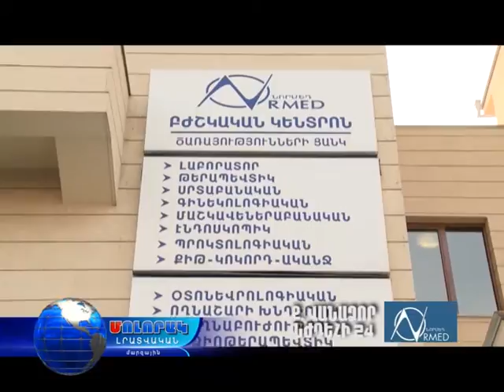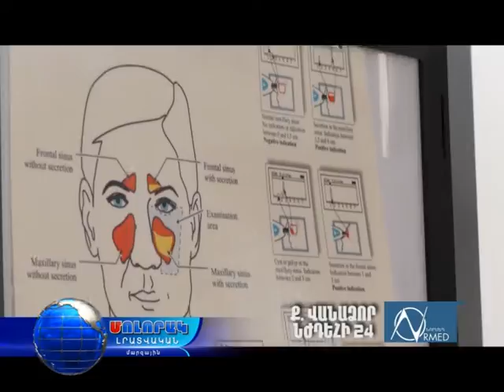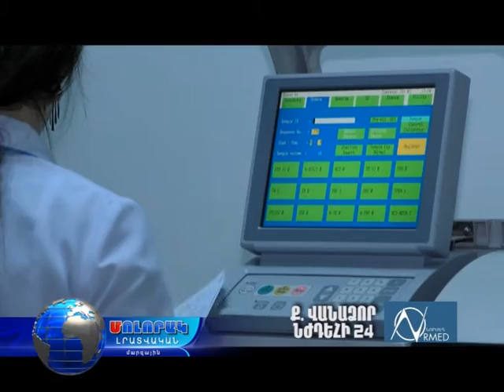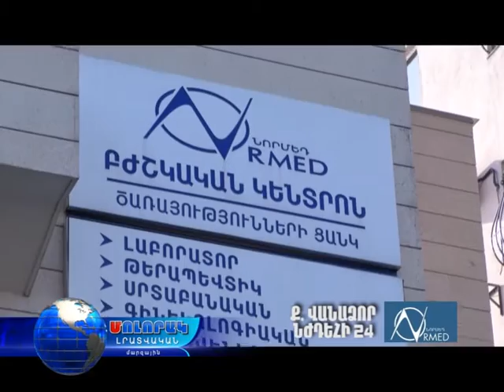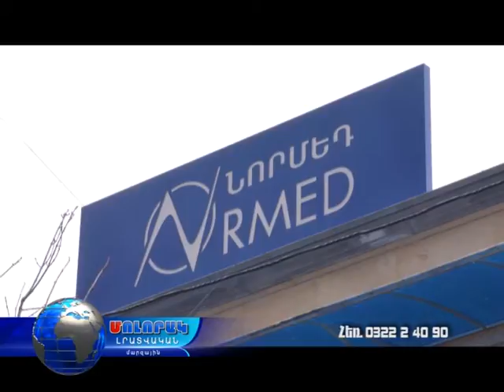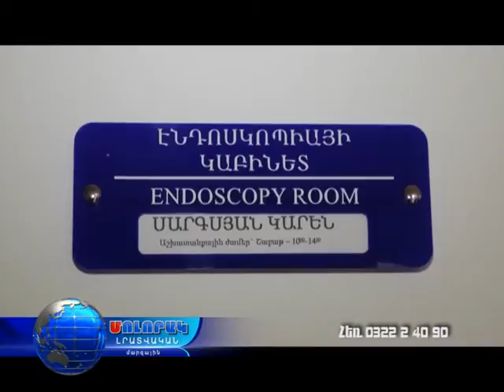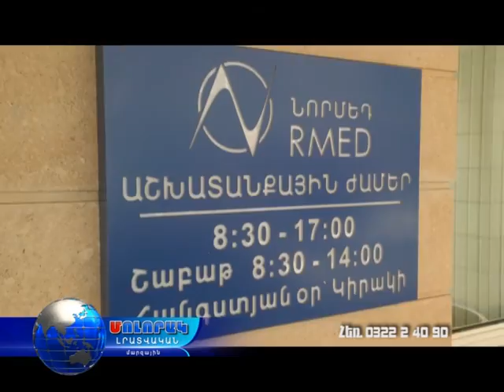ՆՈՐՄԵԴ բժշկական կենտրոնը Վանաձորում...